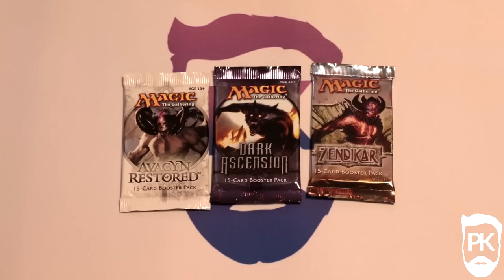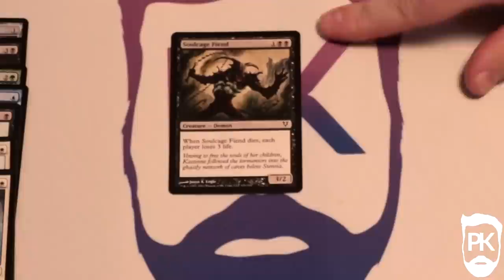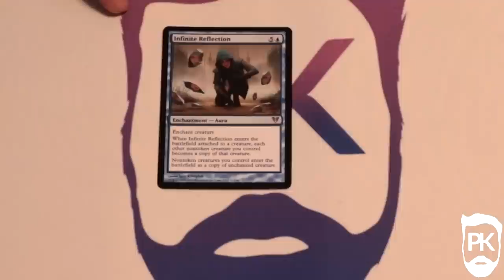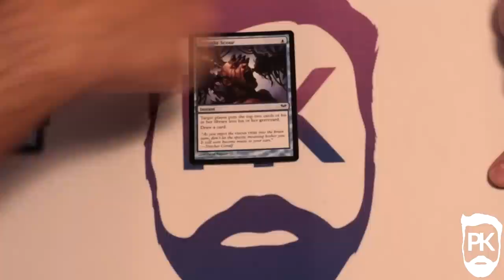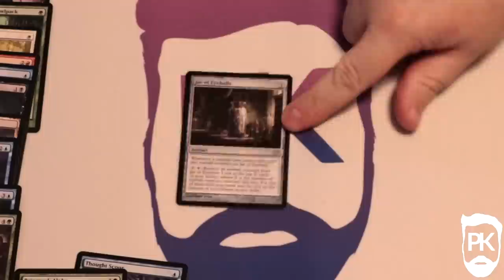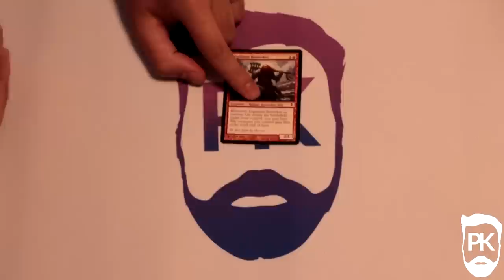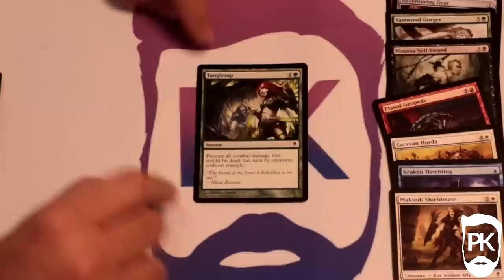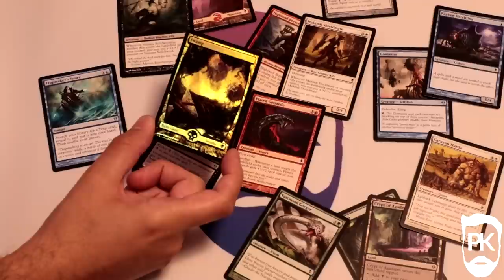Cracking Packs - Zendikar, Dark Ascension, Avacyn Restored - MTG Booster Opening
Cracking some old and expensive packs is extremely satisfying - we open up some a Zendikar booster, a Dark Ascension booster and an Avacyn Restored booster and talk through what we find - reminiscing for old limited environments and decks we played!